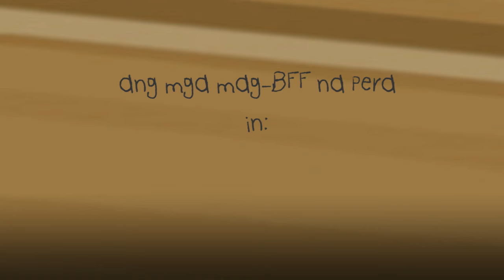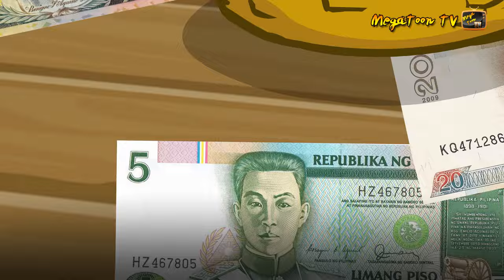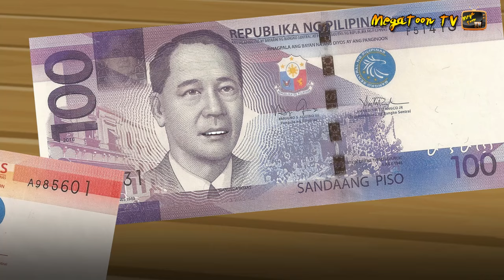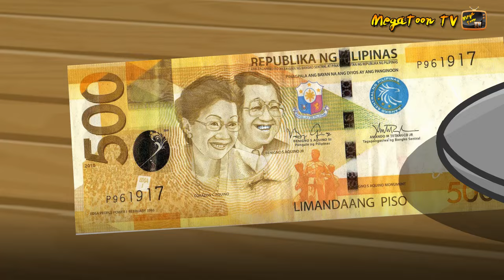Usapang Pera: Noon at Ngayon